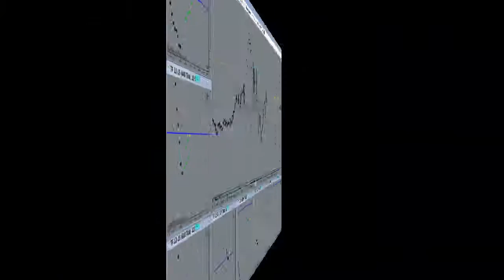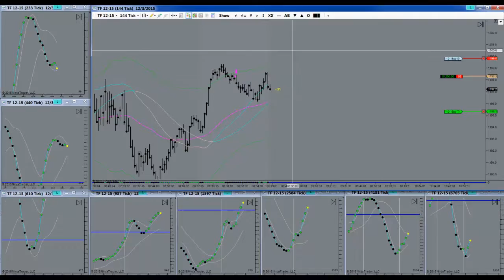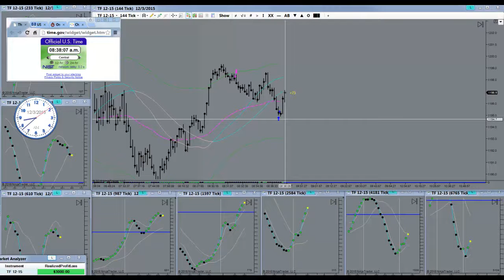Day Trading Basics Noticing All The Signals Before Trading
Day Trading Basics Noticing All The Signals Before Trading Horst Trades TF Dec. 3rd 2015 Most days the regimented systematic approach to pre market analysis is quite simple. It shouldn't take more than 3 to 5 min. on any given morning

Any more time spent than that will only result in confusion. We need the facts, and nothing more than the facts. When we spend too much time analyzing the market and what it might do, we draw conclusions.

BIG, BIG mistake. Once we have drawn a conclusion we have a tendency to get the ego and emotions involved and try to prove our theory to be true. The worst thing a trader can do is think, or i should say more precisely, overthink.

Best results will be obtained when traders trade what they see, rather than trade what they think. Since there is no way of knowing what what will happen next with 100% accuracy, we need to listen to what the charts are saying, not what we believe they have already said.

They zig, we zag, they zag we zig. It's a beautiful harmonic dance. The market leads, and we follow. If attempted the other way around, guaranteed failure is immanent. Trade what you see, not what you think. Thinking will only get you in trouble.